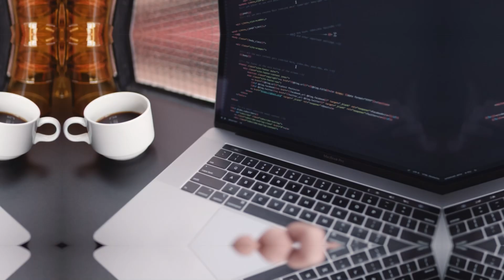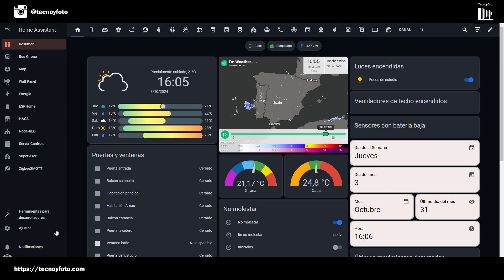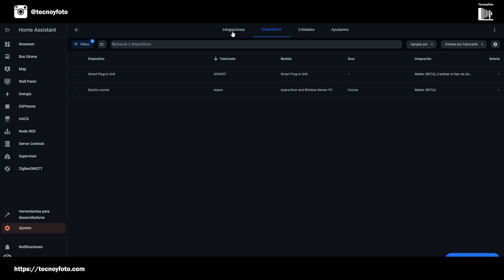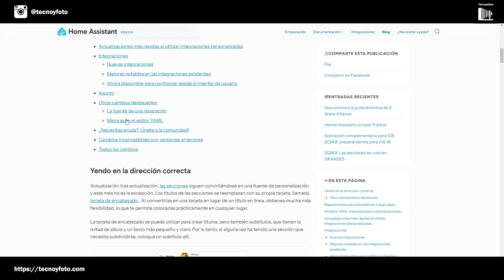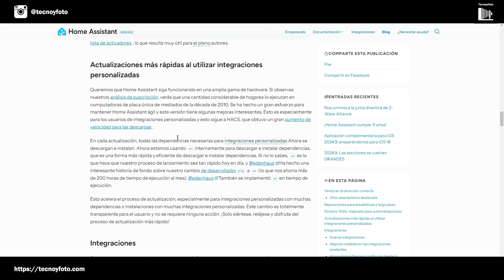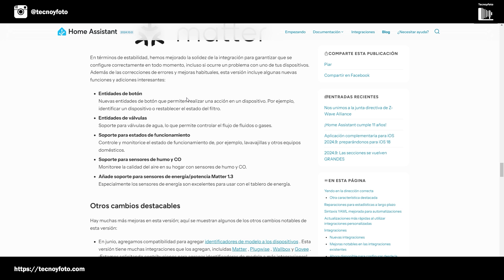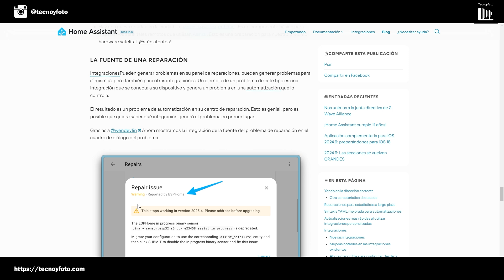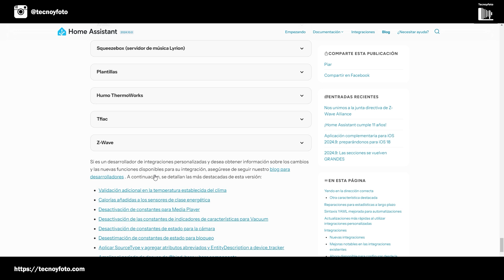Home Assistant 2024.10 - El juego se ha acabado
Una nueva actualización de Home Assistant que me aporta más prejuicios que beneficios. He tomado una decisión que tendría que haber tomado hace tiempo.